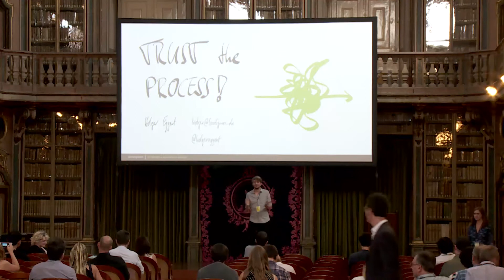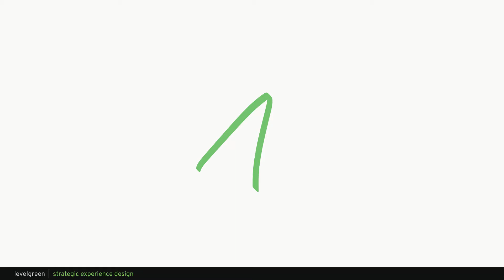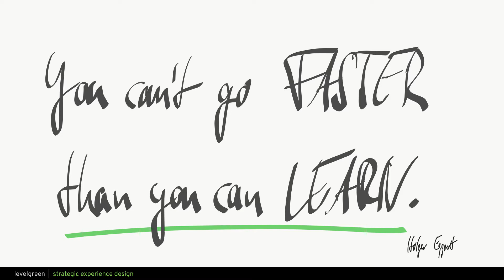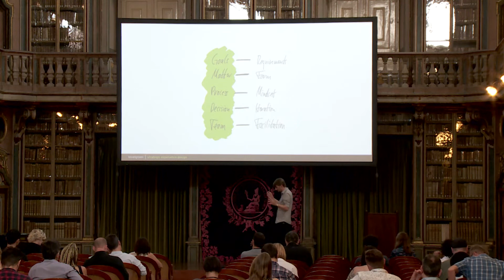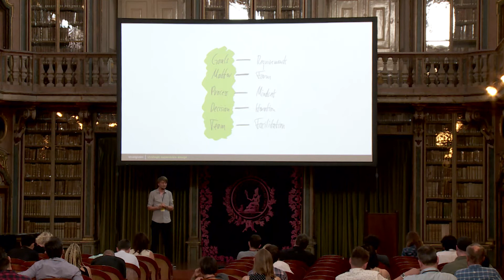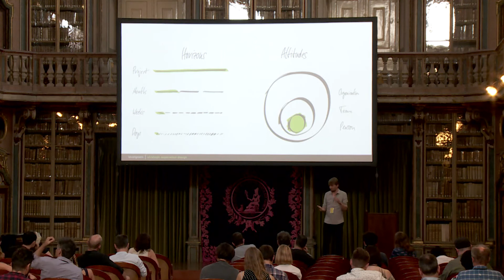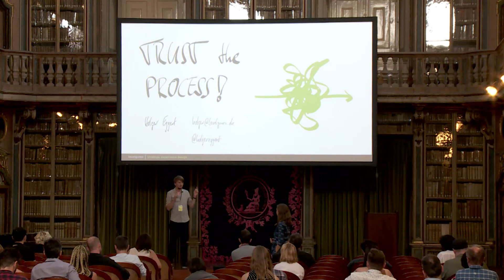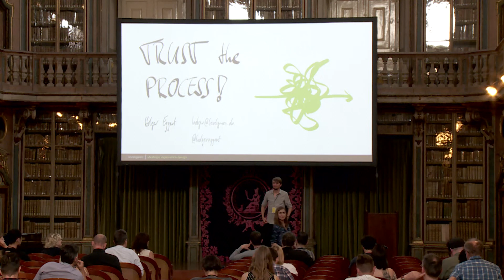Trust the Process! - How to Do Anything by Building Fail-Safe Processes.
Holger Eggert
Strategic Experience Designer
Levelgreen

Holger Eggert made managers with no prior experience build five interactive, high-fidelity prototypes in less than two days. He made employees without prior experience present and discuss in front of C-level executives to rousing applause. He made teams without prior experience build and launch new products in less than two weeks. The secret to all these stories? A fail-safe process. In the current field of innovation and transformation work, the established wisdom is to focus on the Why, to focus on the vision and the goals. The discourse in our industry tends to focus on models and frameworks to achieve this. But in the triangle of Why/What/How, the How often gets neglected. It is here in the execution, where projects and initiatives usually fail despite the best intentions. Therefore it is here in the How, where we can have a huge impact on our work.

In this talk Holger Eggert will show how to set up and implement fail-safe processes for large-scale and small projects. He has done so for many corporations and teams over the past years and will share what works and what doesn’t. He will explain why Design Sprints work the way they do. And he will also explain how to get managers to draw human genitalia and why this is a good idea. In essence, this will be fun.